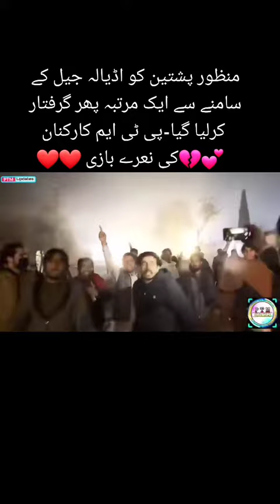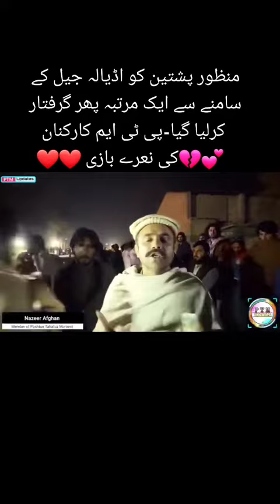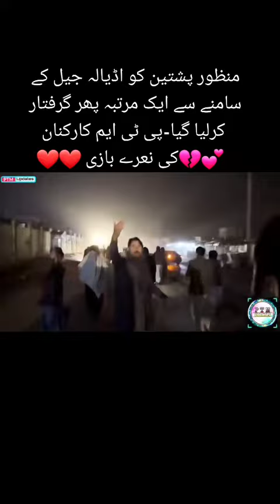Manzoor Pashtoon again arrested in adyala jail